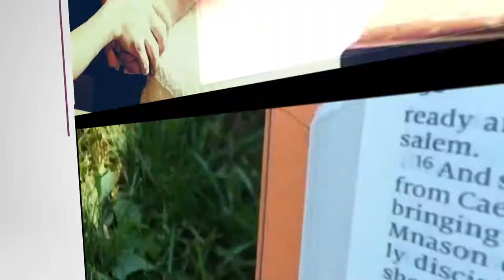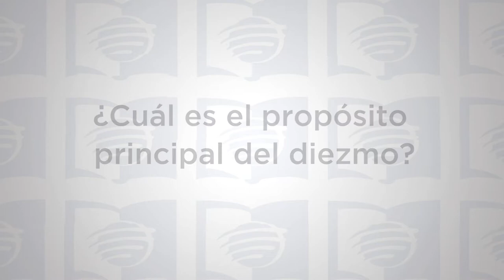ESU Lección 2 3T 2019 “Modelo para un mundo mejor”